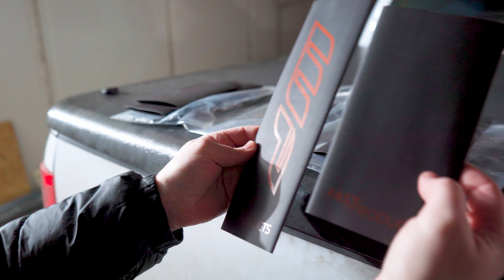Schon wieder ein neues Produkt?? Mathis Rückkehr!!!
Für mehr von unserem Unsinn schaut mal auf dem Kanal vorbei.